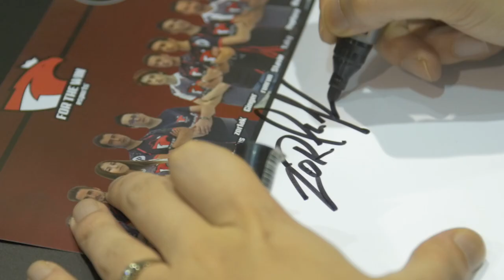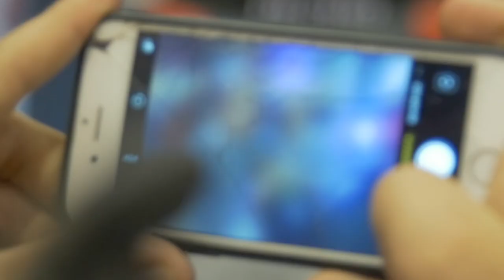FTW Esports no Lisboa Games Week 2017 - Especial Zorlak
Vídeo sobre a presença da For The Win esports Club no Lisboa Games Week 2017